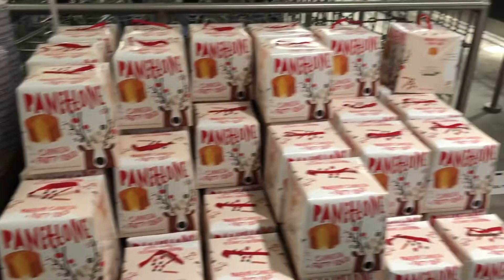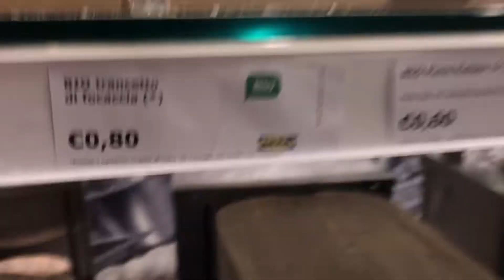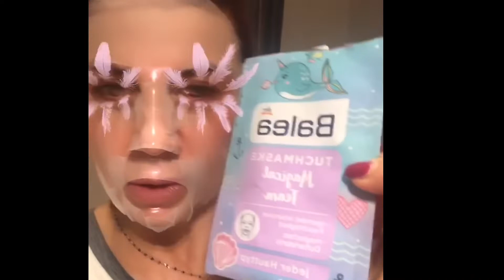Ikea tour/ Ikea Milano vlog |thefashionstyle